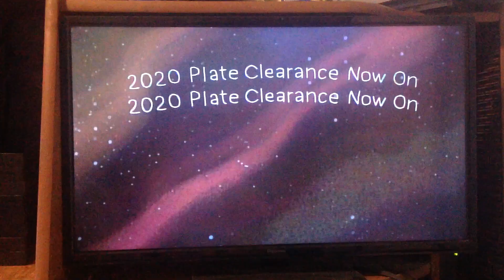Suzuki 2020 Ad